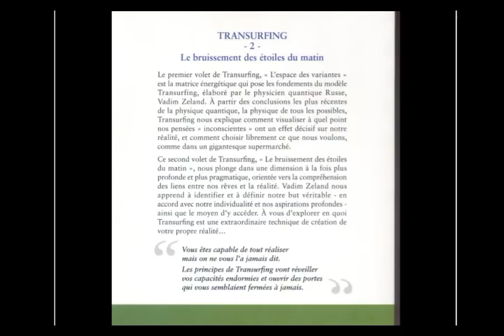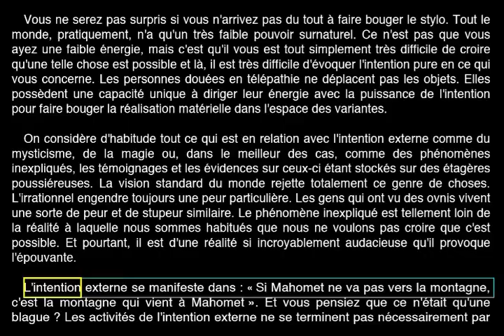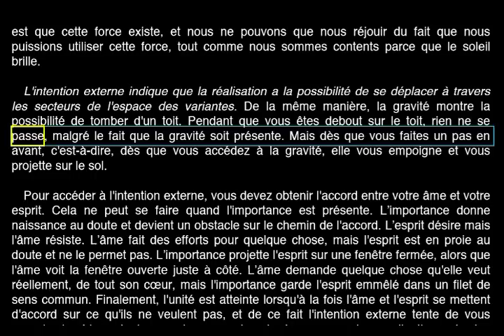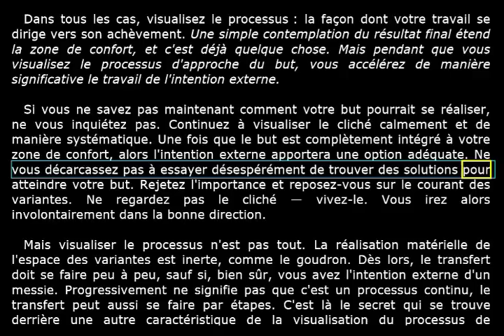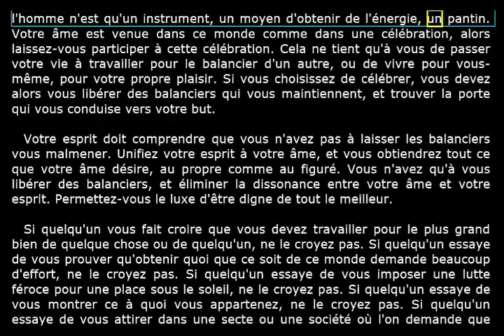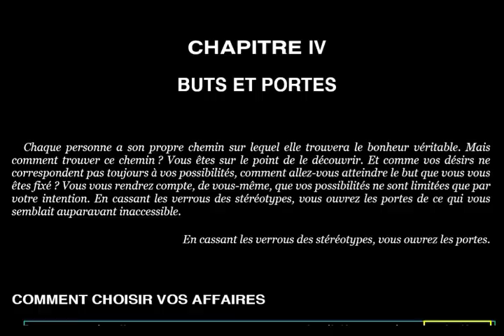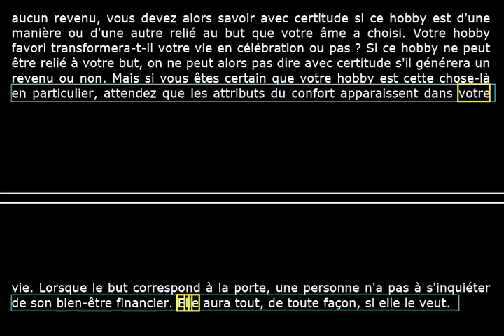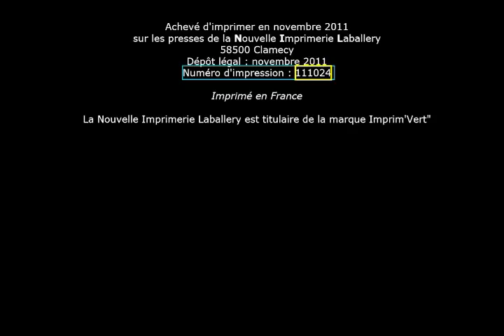TRANSURFING Tome 2 Livre Audio Texte: Le Bruissement des étoiles du matin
SOMMAIRE
00:04:49  PRÉFACE
00:10:54  AVANT·PROPOS

CHAPITRE I
00:14:08  L’INTENTION
00:14:29  SE RÉVEILLER EN PLEIN RÊVE
00:27:00  L’ESPACE DES RÊVES
00:48:24  LA PUISSANCE MAGIQUE DE L’INTENTION
01:02:07  L’INTENTION EXTERNE
01:32:36  LE SCÉNARIO DU JEU
01:44:37  LE JEU SELON VOS RÈGLES
02:05:21  PURIFIER L’INTENTION
02:18:00  RÉSUMÉ

CHAPITRE II
02:20:41  CLICHÉS
02:21:06  ILLUSIONS
02:28:06  DÉFORMATION DE LA RÉALITÉ
02:38:43  CLICHÉS POSITIFS
02:47:07  ÉTENDRE VOTRE ZONE DE CONFORT
03:00:11  VISUALISER LE BUT
03:09:20  VISUALISER LE PROCESSUS
03:18:53  LES CHAÎNES DE TRANSFERT
03:25:47  RÉSUMÉ

CHAPITRE III
03:27:52  VOTRE ÂME ET VOTRE ESPRIT
03:28:21  LE VENT DE L’INTENTION
03:36:58  LA NAVIGATION DE L’ÂME
03:46:51  LE MAGICIEN INTERNE
03:56:37  LE MIRAGE
04:11:16  L’ANGE GARDIEN
04:17:27  UNE BOÎTE POUR L’ÂME
04:29:25  FRAILE
04:40:58  L’UNITÉ DE L’ÂME ET DE L’ESPRIT
05:01:35  CLICHÉS SONORES
05:08:13  UNE FENÊTRE DE L’ESPACE DES VARIANTES
05:17:22  IMAGE
05:27:03  RÉSUMÉ

CHAPITRE IV
05:30:15  BUTS ET PORTES
05:30:49  COMMENT CHOISIR VOS AFFAIRES
05:42:34  COMMENT IMPOSER LES MODES
05:49:25  LES BUTS DES AUTRES
06:04:19  BRISER LES STÉRÉOTYPES
06:16:38  VOS BUTS
06:34:18  VOS PORTES
06:50:46  INTENTION
06:57:50  RÉALISATION
07:16:57  INSPIRATION
07:25:13  RANIMER LES BUTS
07:36:44  RÉSUMÉ
07:38:51  NOTES
07:40:29  LE CENTRE TRANSURFING FRANCOPHONE

Ce second volet de Transurfing, « Le bruissement des étoiles du matin », nous plonge dans une dimension à la fois plus profonde et plus pragmatique, orientée vers la compréhension des liens entre nos rêves et la réalité. Vadim Zeland nous apprend à identifier et à définir notre but véritable — en accord avec notre individualité et nos aspirations profondes — ainsi que le moyen d’y accéder.
  À vous d’explorer en quoi Transurfing est une extraordinaire technique de création de votre propre réalité…